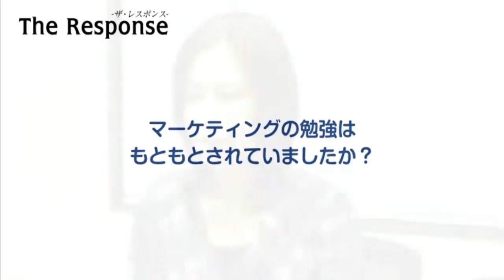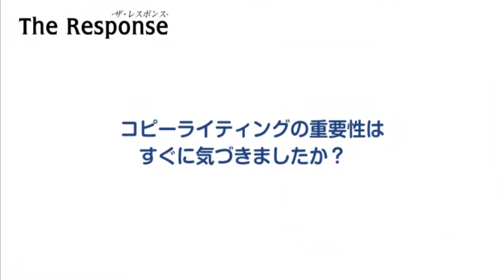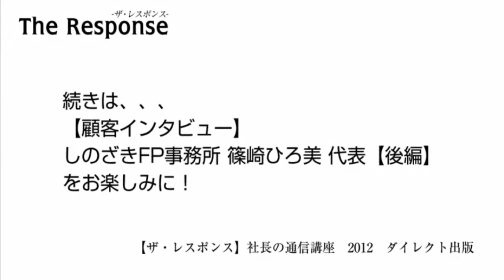通信販売でリピート率を高める仕組み②【顧客インタビュー】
社長の通信講座【ザ・レスポンス】
中小企業の経営者のために、集客、売上UPをサポートします。